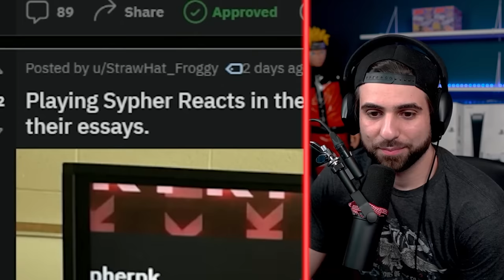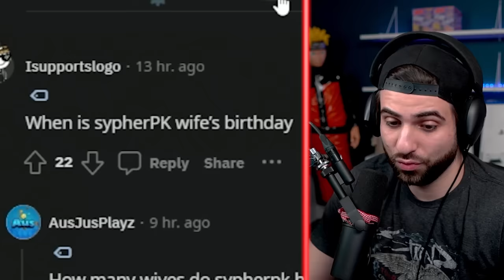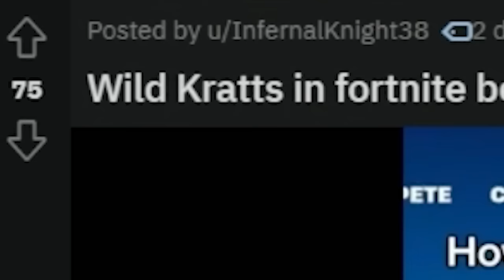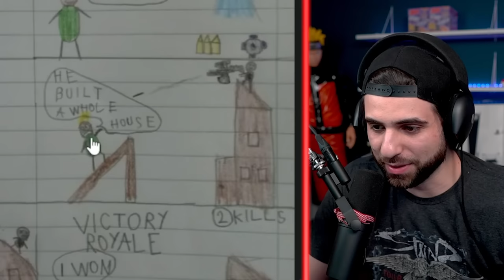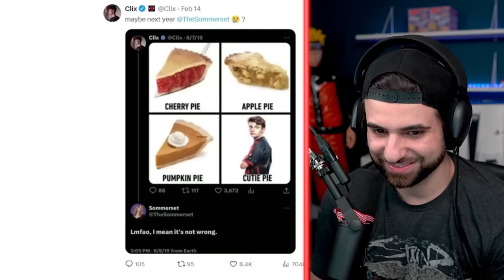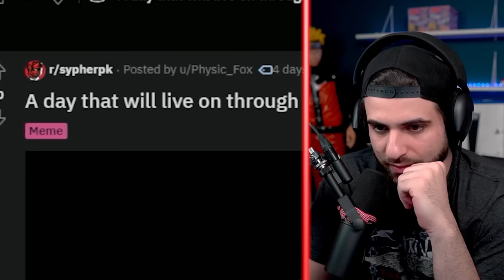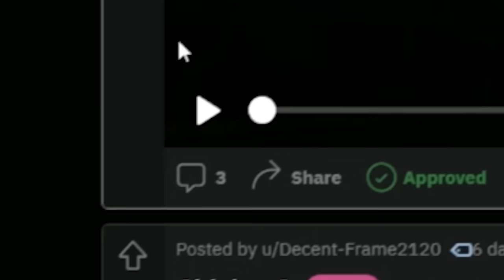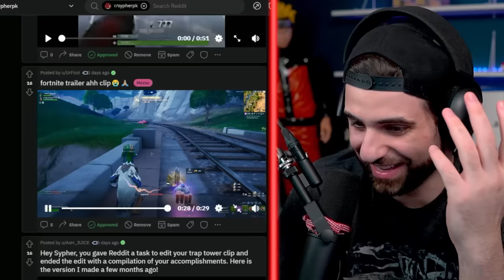"Fortnite Servers are OFFLINE"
Today I'm reacting to the SypherPK reddit!

Edit by: James